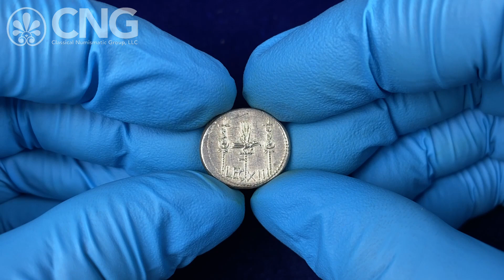CNG 124, Lot 572